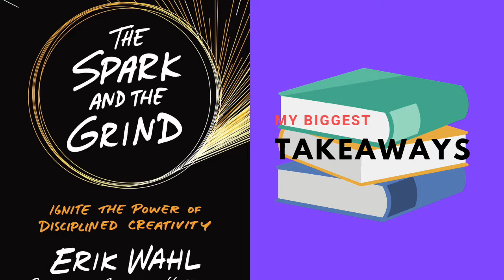My Biggest Takeaways from Erik Wahl's 'The Spark and The Grind.' Audio Only.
These are my biggest takeaways from Erik Wahl's 'The Spark and The Grind.'    If you're a creative type, I recommend this book.